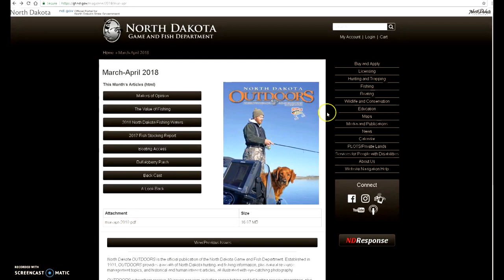Northern Pike Spawning - NDGNF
A number of walleye and northern pike fisheries across the state lack the ability to sustain themselves through natural reproduction. They either lack suitable spawning habitat or have salinity levels that are too high for eggs to successfully hatch. To maintain populations in these important fisheries eggs are collected each spring to be raised in the Garrison Dam and Valley City National Fish Hatcheries then used to restock walleye and northern pike fisheries.